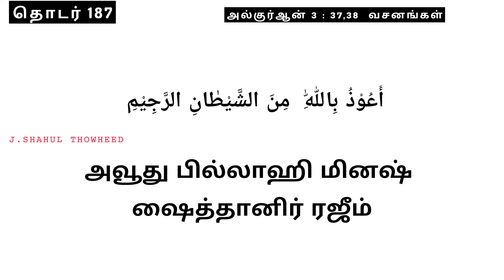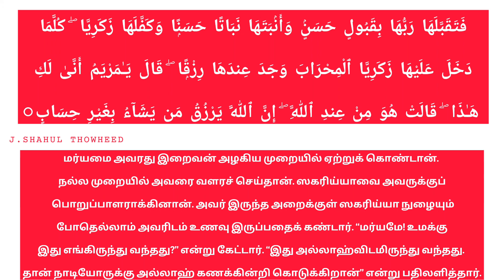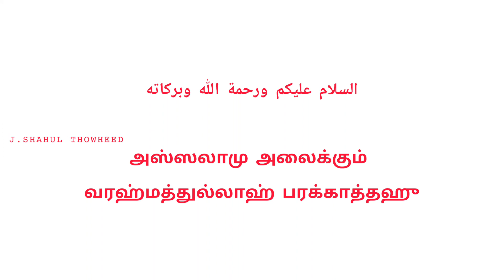187 குர்ஆன் சூரத்து ஆலு இம்ரான் 37,38 தமிழ் & அரபி QURAN SURATUL BAKARA TAMIL & ARABI MP3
தொடர்  187

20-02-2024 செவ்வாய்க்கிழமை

குர்ஆன் சூரத்து ஆலு இம்ரான்  37,38  வசனங்கள்

தமிழ் & அரபி  QURAN SURATUL al imran TAMIL & ARABI  MP3

உரை அ.நபீலா